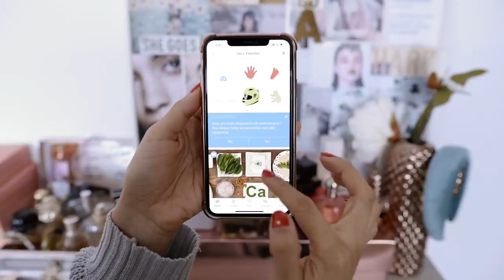LO QUE HE CAMBIADO Y AGREGADO A MI RUTINA DE BELLEZA DESDE QUE ESTOY EMBARAZADA 👶🏼 EP. 2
PRODUCTOS QUE MENCIONE:

Piel:
-Vitamina C: Mario Badescu, Clinique y una Koreana que consegui en @Rosavainillastore

Pelo:
--Tinte: Casting de Loreal
Tratemiento: Mascarilla reparadora nocturna de Hairlove

Apps:
-Baby center y Ovia

Cremas de la panza:

Antiestrias: Trofolastin
Aceite de tres gracias y mantequillas que consegui en @uffnails.